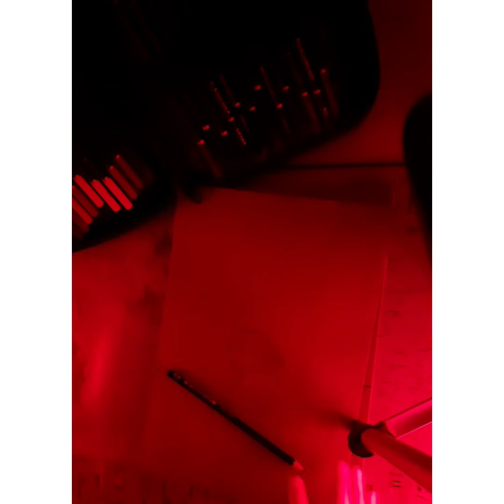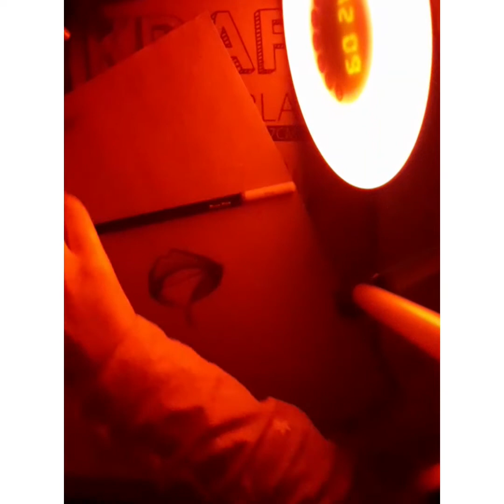Lichtchallenge🔴 omg das Ergebnis🥲 inspired by @isabella.drawsss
❤Mein Shop❤

👀Das Auge:👀

🐶Charly:🐶

❤🖌Zeichnungen auf Anfrage:🖌❤

✏Holographische Jacke:✏

👃Nasen zeichnen:👃